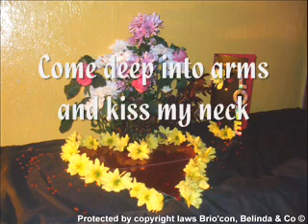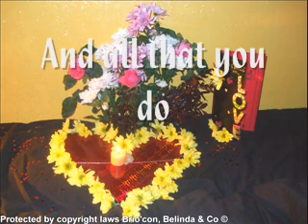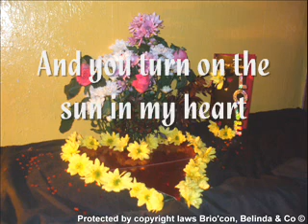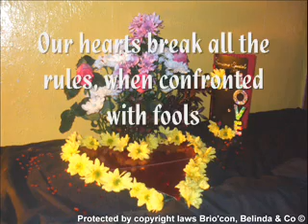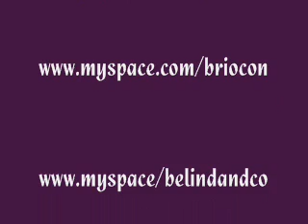© Pillow Talk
Love is a  motivation to be explored!